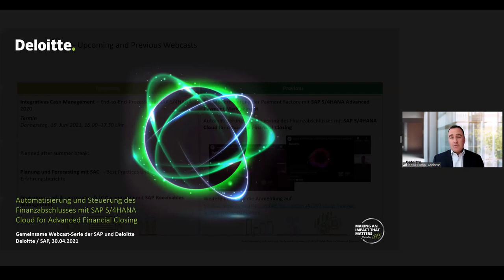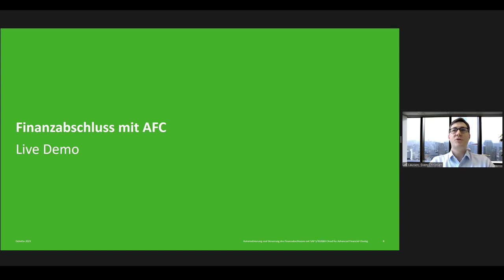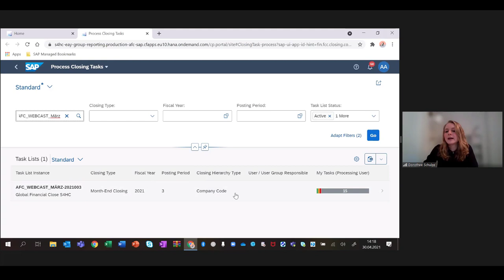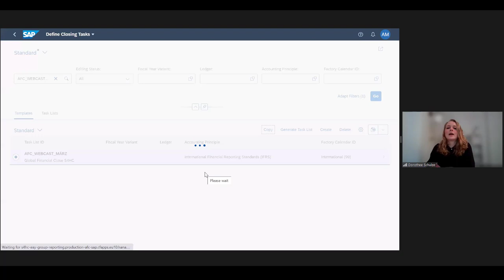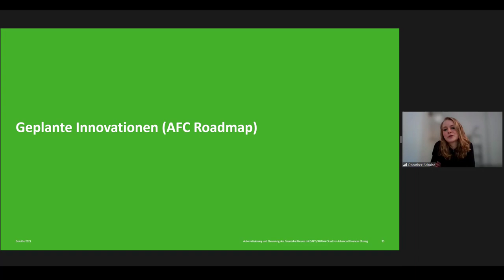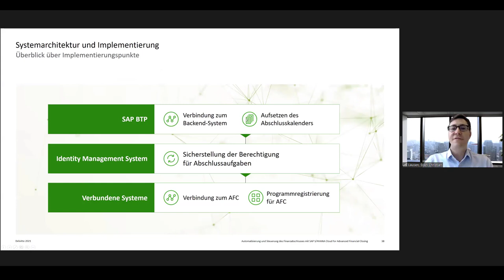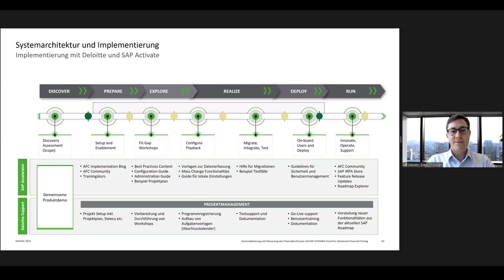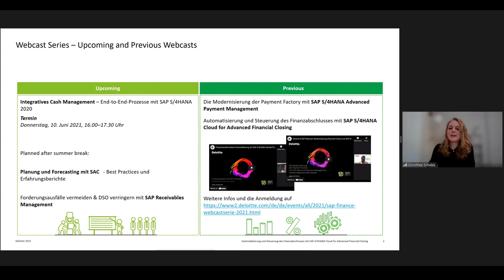Mit SAP S/4HANA Cloud for Advanced Financial Closing den Finanzabschluss automatisieren und steuern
SAP S/4HANA Cloud for Advanced Financial Closing ist eine Plattform zur Orchestrierung und Automatisierung des Finanzabschlussprozesses. Führungskräfte im Finanz- und Rechnungswesen erhalten einen Echtzeit-Überblick über den Status des Abschlusses ihrer einzelnen Gesellschaften (visualisiert in Dashboards). Die Lösung, die auch über mobile Endgeräte bedient werden kann, zeigt den kritischen Pfad des Abschlusses und sendet Benachrichtigungen im Falle einer Abweichung vom Plan.